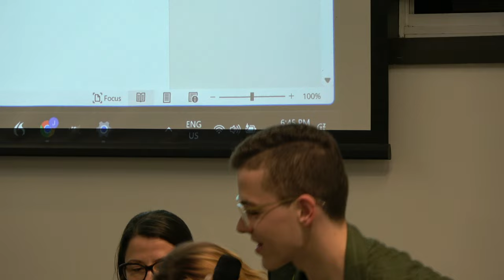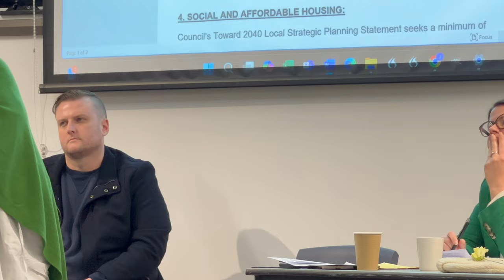Meet the Candidates (2024 Northern Beaches Council Election)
A 'Meet the Candidates' Forum hosted by the National Parks Association.

The speakers were:

YOUR NORTHERN BEACHES INDEPENDENT
Sue Heins - Mayor (Frenchs Forest)
Ruth Robins – Councillor (Narrabeen)
Rowie Dillon (Pittwater)
Jodie Williams (Frenchs Forest)
Joeline Hackman (Curl Curl)

LABOR
Sue Wright (Narrabeen)
Ryan O’Sullivan (Narrabeen)

GREENS
Kristyn Glanville - Councillor (Curl Curl)
Bonnie Harvey (Manly)
Ethan Hrnjak (Frenchs Forest)
Miranda Korzy – Councillor (Pittwater)

The MC was Wendy Harmer.